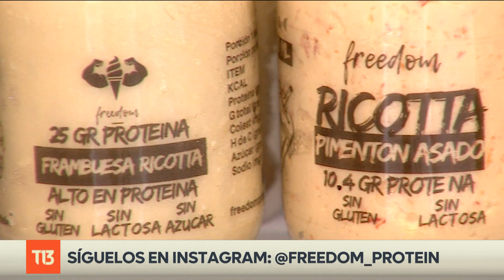El negocio que revoluciona con helados y jugos altos en proteína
Sin lactosa, sin gluten y sin azúcar, pero alto en proteínas. Así son los helados y jugos de “Freedom Protein”, un negocio que surgió de una tradición familiar. Este, a diferencia de miles de emprendedores chilenos, tuvo un gran giro en medio de la pandemia, con el que consiguieron aumentar sus ventas de forma explosiva.